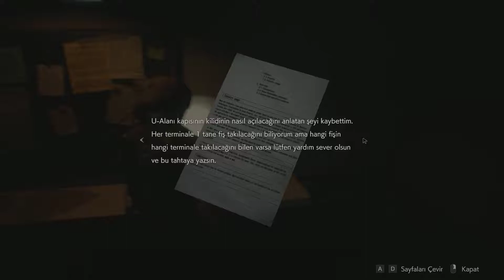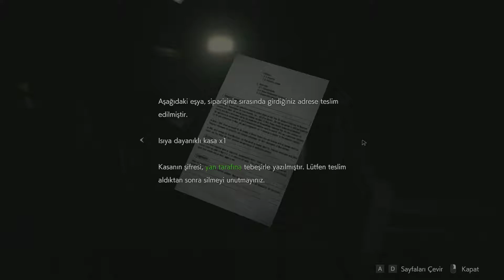RESİDENT EVİL 2 REMAKE TÜRKÇE - BÖLÜM 10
Resident Evil 2: Remake, Capcom tarafından geliştirilen ve yayınlanan bir hayatta kalma ve korku oyunu. Oyuncular zombi kıyameti sırasında Raccoon City'den kaçmaya çalışırken polis memuru Leon S. Kennedy ve üniversite öğrencisi Claire Redfield'i kontrol ediyorlar.

Videoyu beğendiyseniz ;